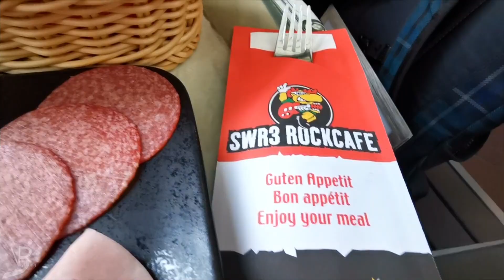Sechs Tage Europapark und es wird nicht langweilig! Kunterbunte Vlog #36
Hallöchen,
hier seht ihr unseren sechs Tage Europapark aufenthalt zusammengefasst in einem Video.

Equipment:
- Kameras

- Objektiv
18-35mm F1,8
- Zusätzliches Equipment
GoPro Chesty

Die mit (*) gekennzeichneten Links sind Affiliate Links diese mit dem Partnerprogramm von Amazon zusammenhängen und mit dem Partnerprogramm von Booking.com . Wenn ihr darauf klickt, bekommen wir Provision, am Preis ändert es für euch aber nichts. Danke für den netten Support.